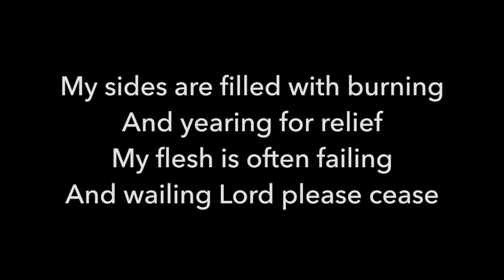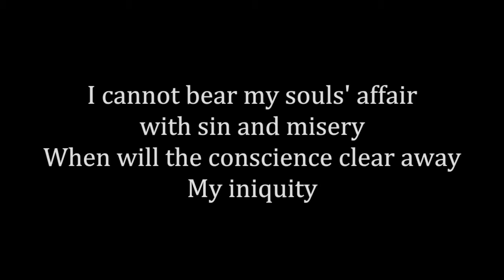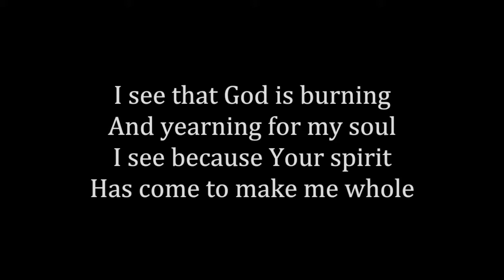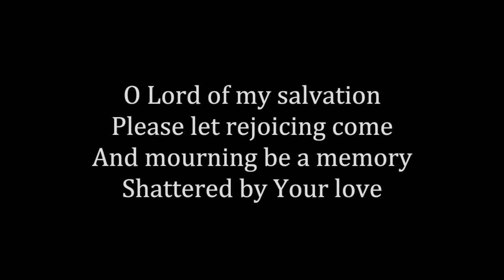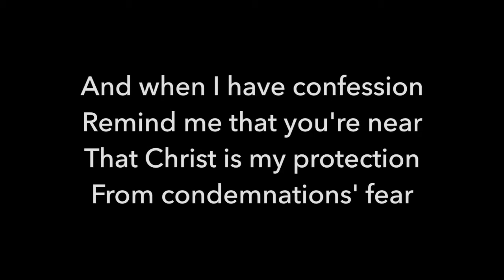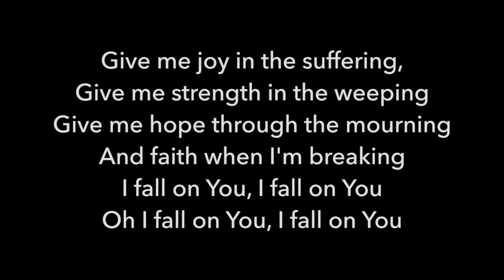Joy in the Suffering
Based off Psalm 38
From the album "The Hand Of God"